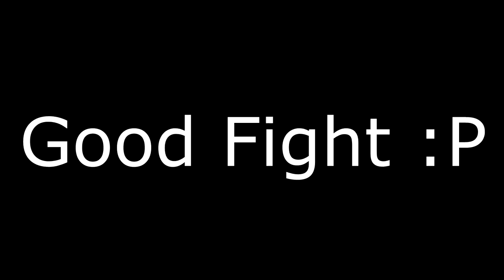CallMeHighStarCombo-er :P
FAQ

CPS: 9-11

Current Stars: 8

''Can I Play with You?'': YES, I carry my subs at my Sunday Livestreams, tune in and message me in-game!

Can you shout me out: Sorry unless I collaborate with you I can't shout you out.. :/

''Do / will you play badlion?'': BANNED

In-game screenies: YES !

''Do you accept friend requests?'': YES!